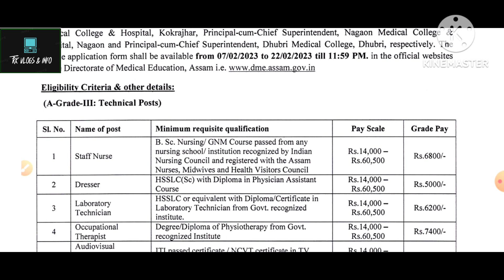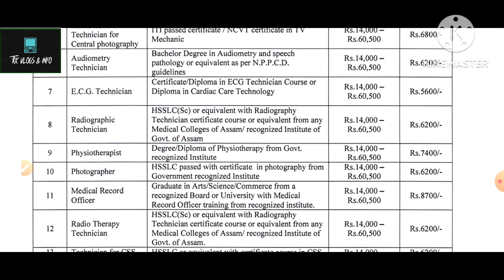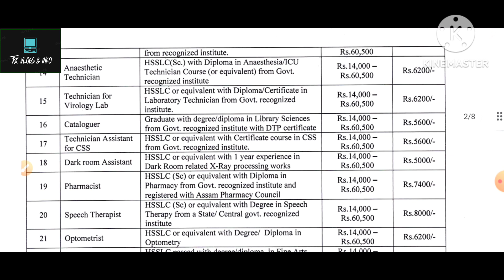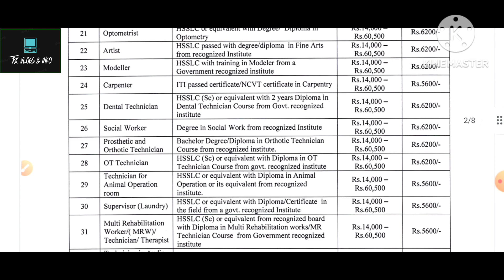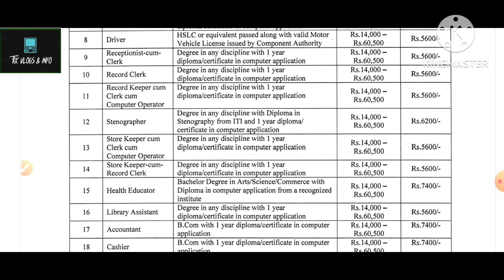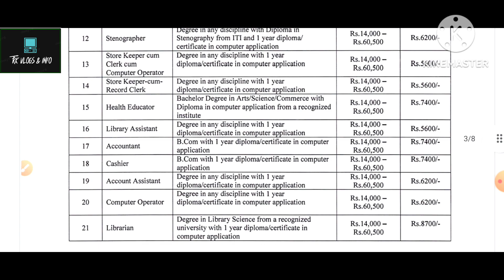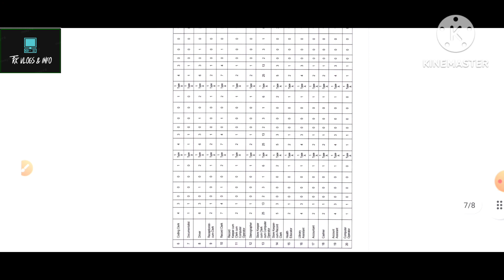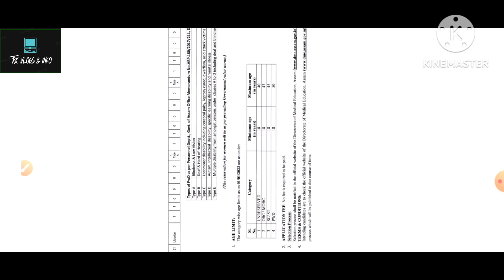DME ফালৰ পৰা আহিছে নতুন পদ ৰ notice। বহুত পদ খালী হৈছে।Apply চলি আছে। video টো ত সকলো আলোচনা কৰিছোঁ।